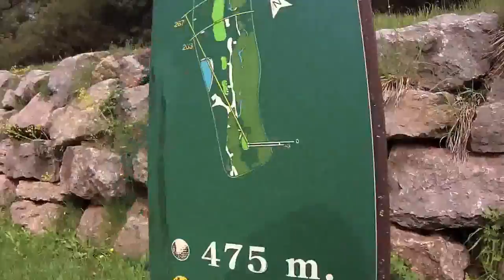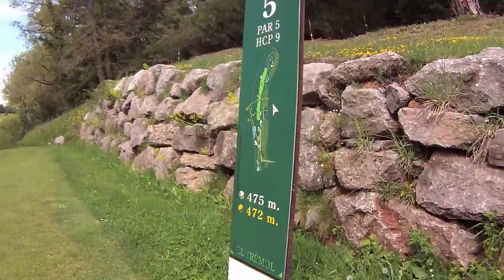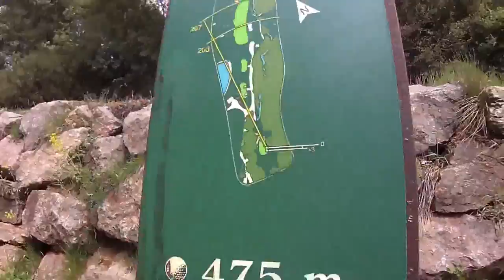Día de golf, Club de Golf Montanya, Cataluña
Un día de practicas, Club de Golf de La Montanya, Cataluña